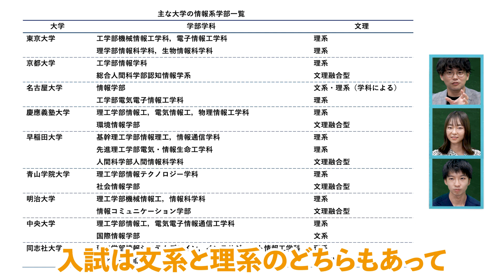【早稲田/東大】プログラミングの達人に？人気の情報学部を徹底解説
▼高校生のための診断アプリ「アプリで自己分析」のダウンロードはこちら！▼

 フリーペーパー「合格サプリ」は全国約1400以上の高校で、年間およそ150万部を配布しています。